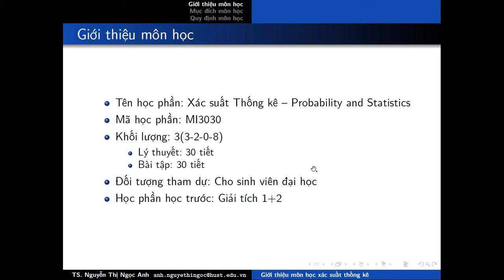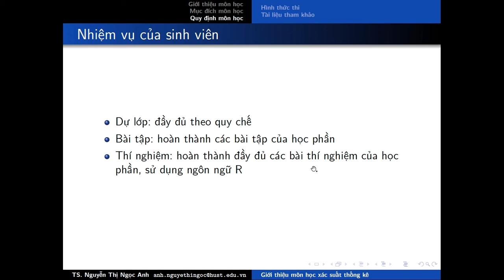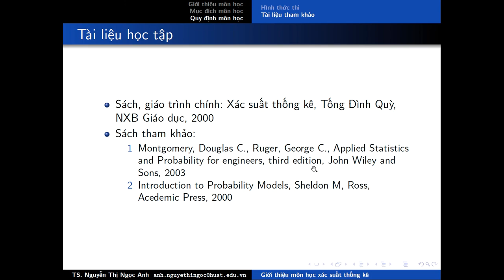Xác suất thống kê #1- mở đầu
XÁC SUẤT THỐNG KÊ

Mục đích của môn xác suất thống kê giúp cho sinh viên nắm vững các phương pháp cơ bản trong nghiên cứu các quy luật xác suất và các công cụ phân tích thống kê thông dụng từ đó sinh viên có được khả năng phân tích và xử lý các mô hình ngẫu nhiên trong thực tế.